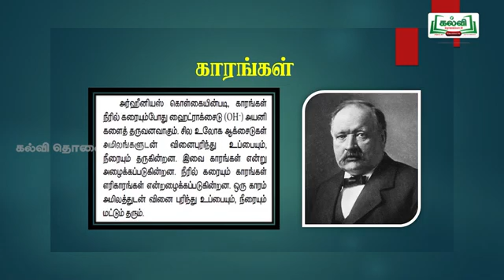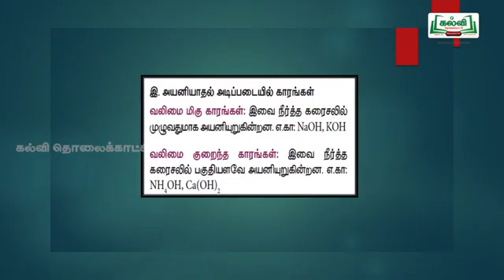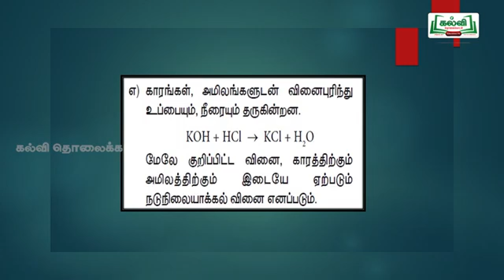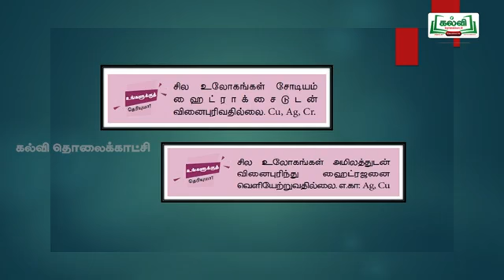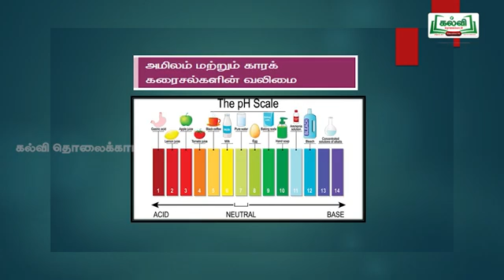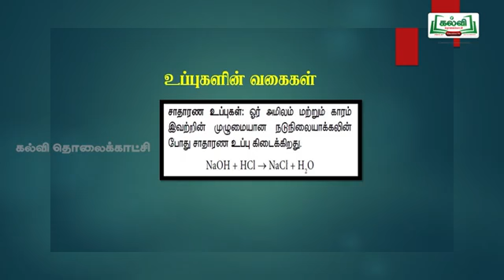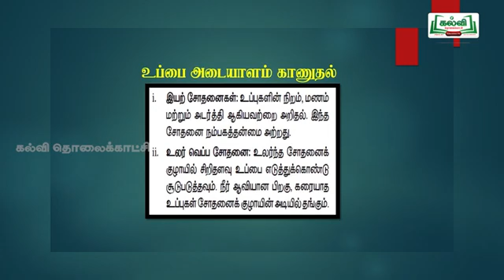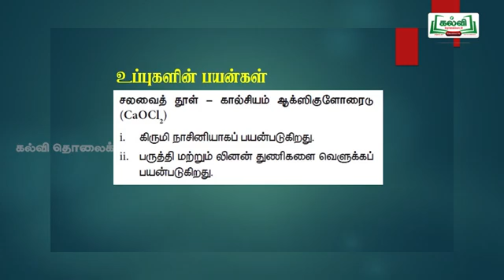9TH SCIENCE அமிலம், காரம் & உப்புகள் 2 - LESION VEDIO for TNPSC and other Competitive Exams